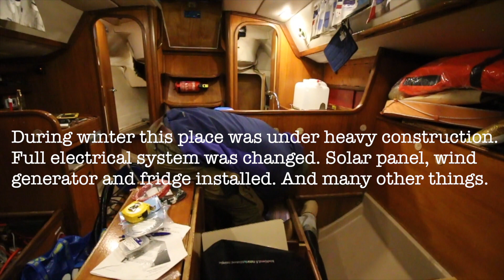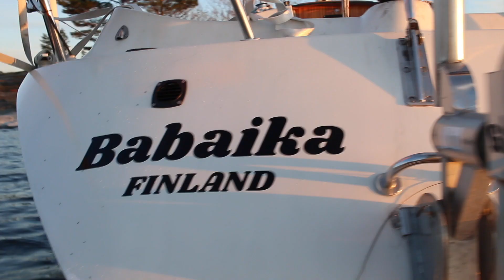Spring Sailing Finland.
Winter preparation of the boat, spring sailing on Helsinki and Porvoo archipelago.